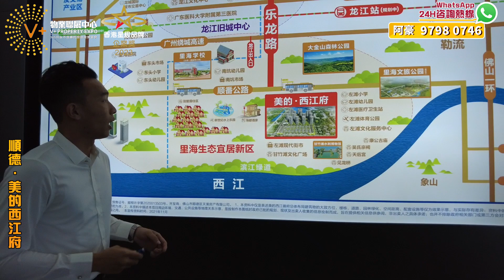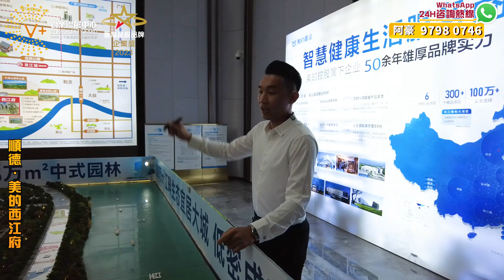無敵江景大平層/大灣區新一線樓盤精選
V+裝修王、V+管家王幫你搞掂晒
讓你省時、省力，無後顧之憂
🏠想了解更多大灣區資訊，歡迎致電V+各門店銷售顧問：
📲【V+總部熱線】：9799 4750
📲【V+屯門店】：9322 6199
地址：新界屯門新合里3號滙景峰一號2705室
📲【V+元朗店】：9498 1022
地址：香港新界元朗青山公路99-109號元朗貿易中心11樓02室
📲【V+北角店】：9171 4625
地址：香港北角英皇道255號國都廣場2/F樓215號鋪
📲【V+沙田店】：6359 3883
地址：香港新界沙田沙田車站圍一號連城廣場7樓725號鋪
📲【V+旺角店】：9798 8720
地址：香港九龍旺角彌敦道625號雅蘭中心二期704-706室
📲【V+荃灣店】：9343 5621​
地址：香港新界荃灣南豐中心商場618B
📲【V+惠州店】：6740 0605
地址：惠州市惠東縣十里銀灘海逸灣三期3號樓1號地鋪​
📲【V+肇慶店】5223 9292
地址：肇慶市鼎湖區鼎湖大道時代年華16棟2卡商鋪
💖如果您想實地考察項目，歡迎致電V+睇樓團專線：
📲广（南沙）佛肇熱線: 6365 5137
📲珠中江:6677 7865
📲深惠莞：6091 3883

💖專人帶團 | 專車接送 | 行程輕鬆 | 精選筍盤 | 獨家特惠 | 一條龍專業服務